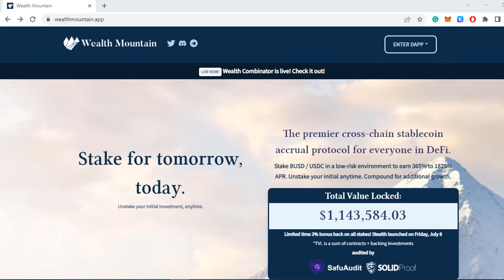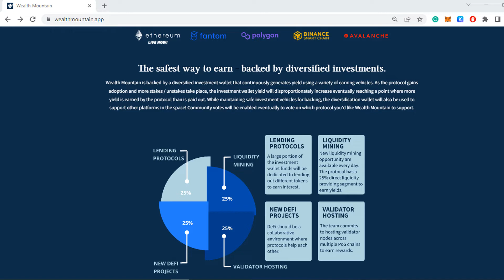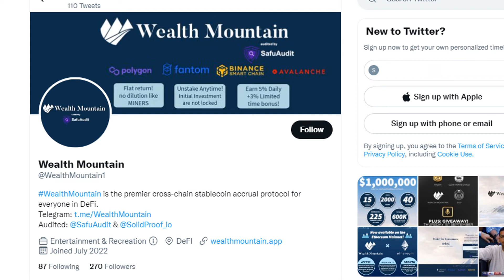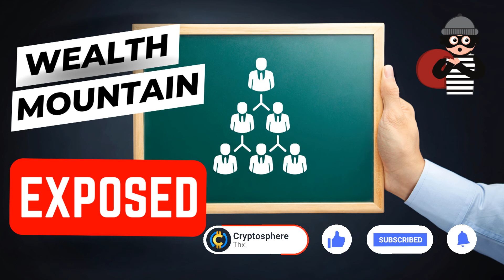Wealth Mountain Crypto Scam Exposed!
Besides many Youtubers talking and hyping Wealth Mountain, my opinion on this defi project is simple. It's a scam or at least a Ponzi. 1-5% daily on stable coins is not sustainable and can only be achieved by more people joining the pyramid scheme. Before you think of investing in this project please watch this video.